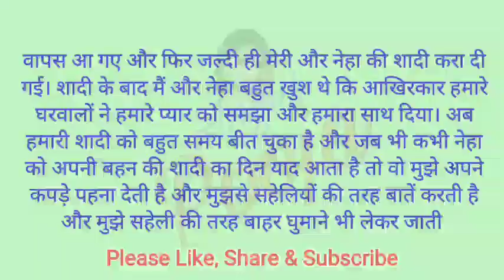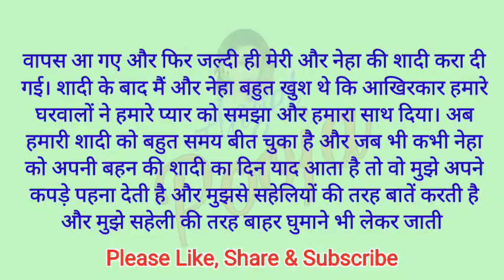लड़के ने पहने लड़कियों के कपड़े और पकड़ा गया | Crossdressing story | Hindi | Mtf | Angel Pooja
गर्लफ्रेंड से मिलने के चक्कर में लड़के ने पहने लड़कियों के कपड़े | Crossdressing story | Angel Pooja

Hello friends,
Thankyou. 🙏